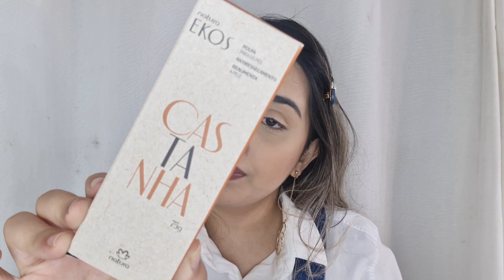Glambox Mística l Outubro 2021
Hoje eu trouxe a glambox do mês de outubro que trouxe uma pegada bem mística.

lINK PARA ASSINAR:
 Use o cupom agora no Glamshop.

Assinatura Mensal
R$20 OFF
Assinatura Semestral
R$30OFF
Assinatura Anual
 Até R$100 OFF + BRINDE